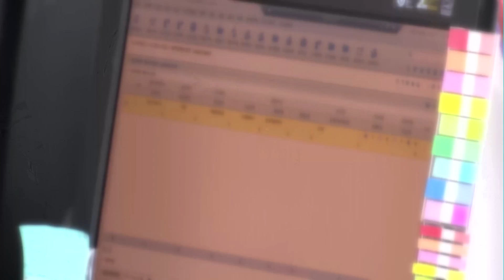보험 설계사 줄어드는데 고연령 설계사 ↑…10명 중 4명 50세 이상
04/09 MTN SPOT 3부

국내 생명보험사 전속설계사 10명 가운데 4명은 50세 이상 고연령자인 것으로 나타났습니다.

보험연구원의 '생명보험 전속설계사 고연령화와 보험회사의 과제' 보고서를 보면 국내 생보사 전속설계사 수는 지난해 말 12만2,190명으로 지난 20년간 연평균 4.3% 줄었습니다.

연령별는 50세 이상 전속설계사 비중이 지난해 말 40.7%로 20년 전인 1997년 말보다 29%P나 늘었고 40대 비중도 22.4%에서 35.9%로 높아졌습니다.

반면 30대는 44.1%에서 17.6%로 줄었고, 30세 미만 비중 역시 5.7%로 20년 전보다 16%p 감소했습니다.